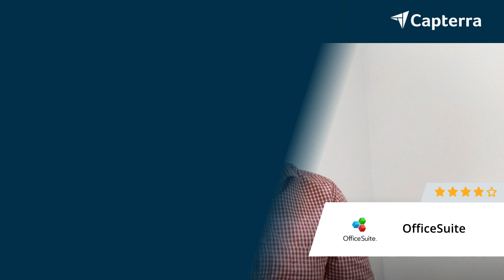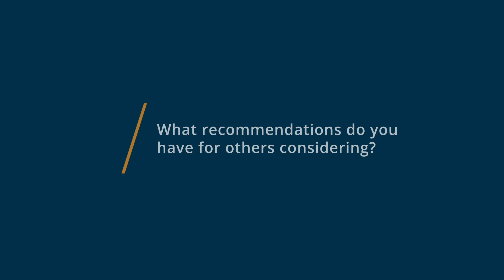OfficeSuite Review: MobiSystems Office Suite Review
"💡📘 Interested in OfficeSuite? Browse OfficeSuite reviews, pricing and compare with popular alternatives

OfficeSuite Review 2023.

A complete office productivity solution with powerful apps for editing Word, Excel & PowerPoint documents, Mail & Calendar management, and a feature-rich PDF app to fill, sign, annotate & protect PDFs. Featuring full compatibility with existing document formats & advanced PDF features.

0:00 Intro
0:11 What other software products did you consider or switch from?
0:36 What were the reasons you chose OfficeSuite?
1:08 How easy was it to onboard and integrate OfficeSuite into your business?
1:35 What recommendations do you have for others considering OfficeSuite?"